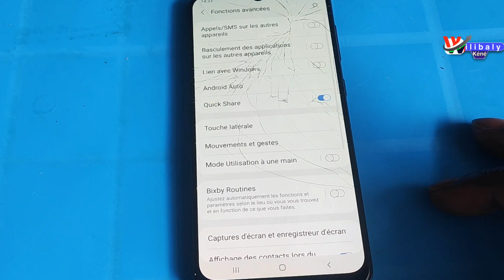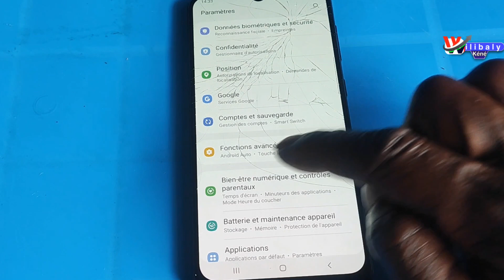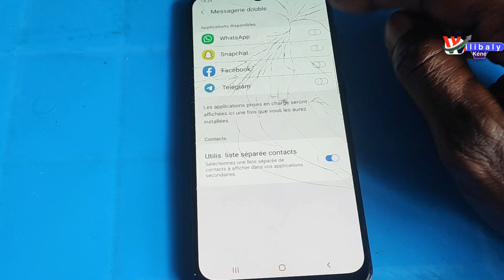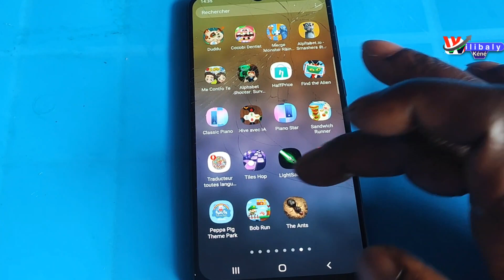Double compte facebook WhatsApp YouTube Tik Tok sur la même téléphone